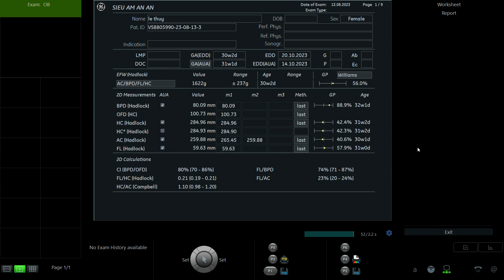LÊ THỊ THÚY 1999 p1